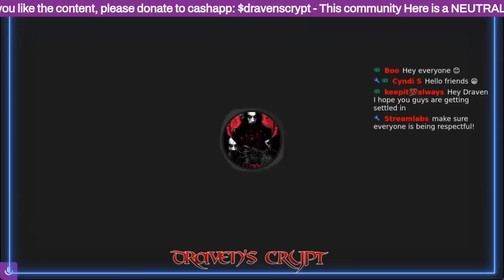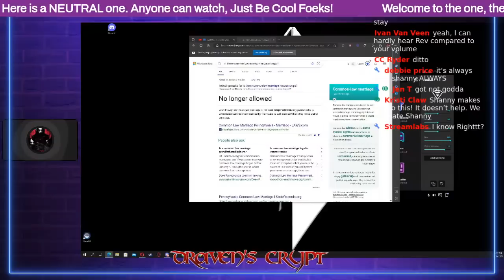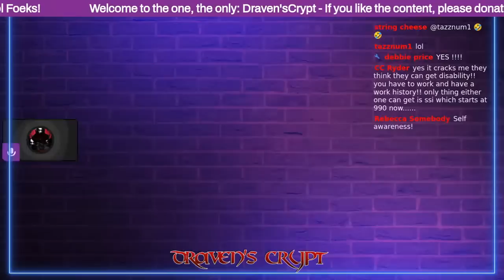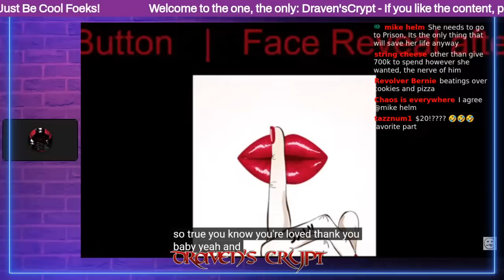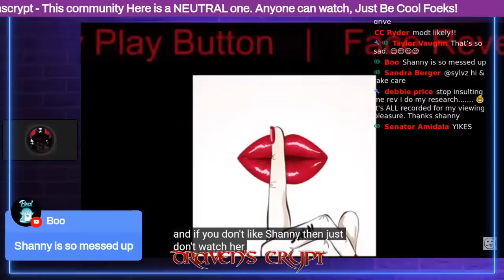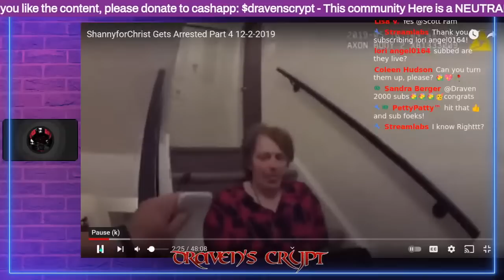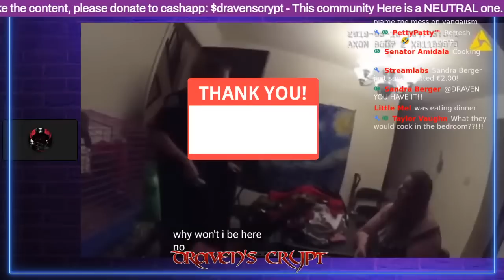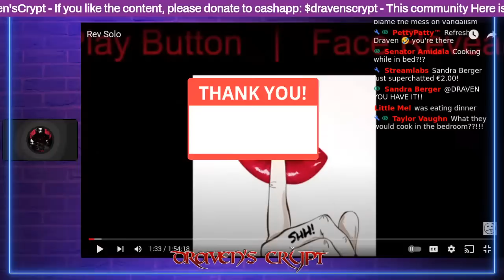Shanny and Rev, Are You Serious? 2/16/23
foeks, welcome back. So, here we go again. like and sub.